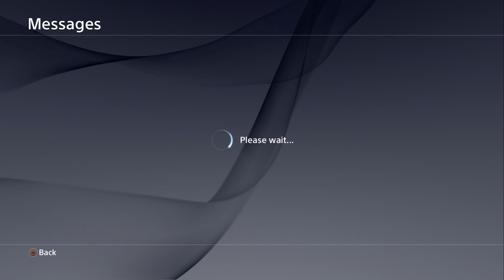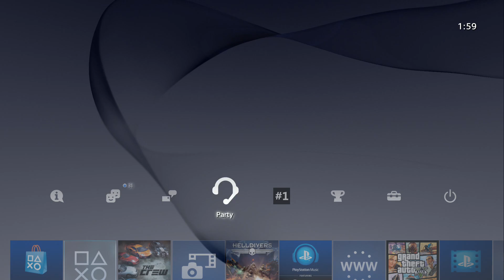THE CREW BMW M5 cruising racing doing anything PS4 ucl